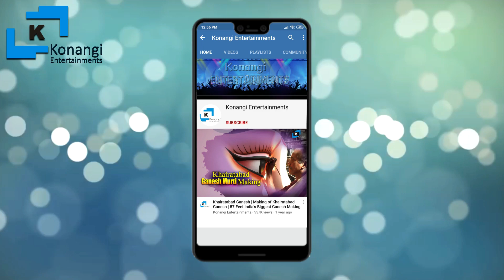Secunderabad Bonalu 2021 | Boduppal Nagaraju Dance | Yellamma Sigam | Lashkar Bonalu 2021